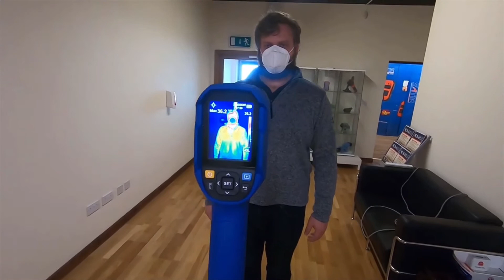SATIR D160 F Entry Level Fever Screening Sub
Original video by SATIR Europe (Ireland) Company Limited. Reuploading with subtitle in Indonesian language for Indonesian viewers.

SATIR D160-F adalah alat thermovisi kelas entry level yang dapat digunakan untuk aplikasi Fever Screening, yang sangat berguna khususnya pada masa pandemi Covid-19 seperti sekarang ini.